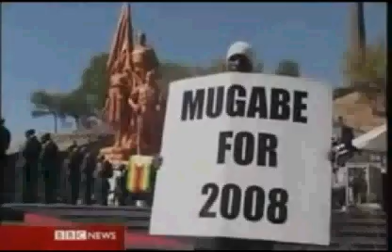Mugabe Threatens To Seize Mines & Shops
Mugabe Threatens To Seize Mines & Shops while attending a funeral.